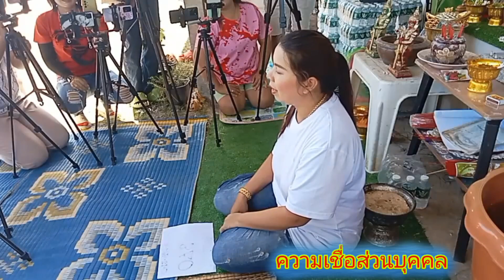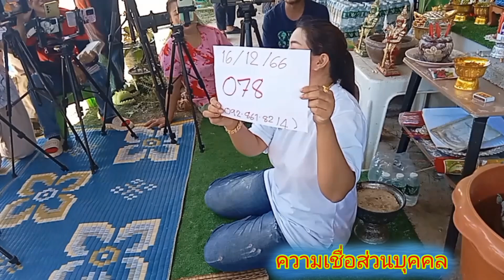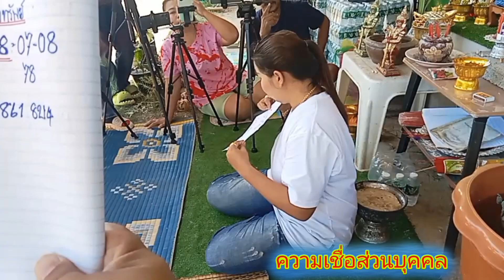แม่เบิกทรัพย์ปล่อยต่องวด3ตัวตรง